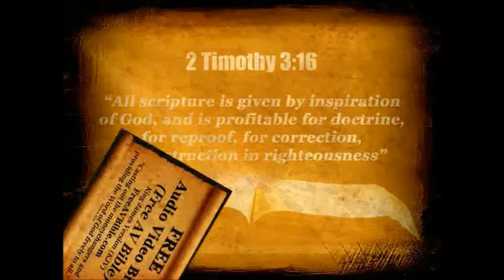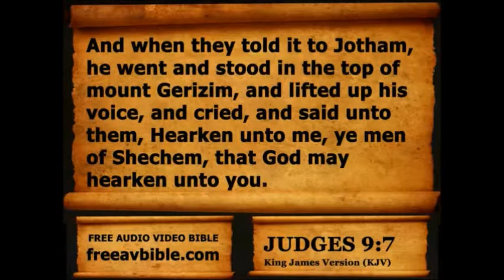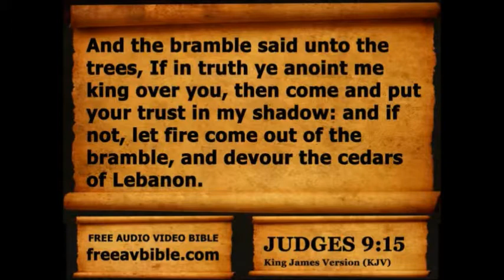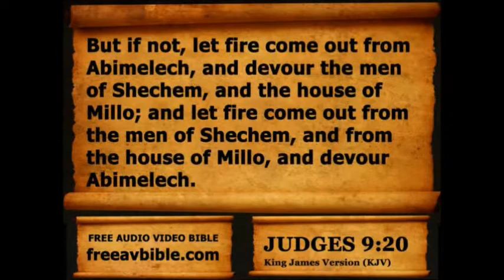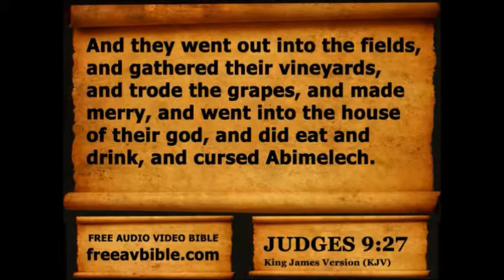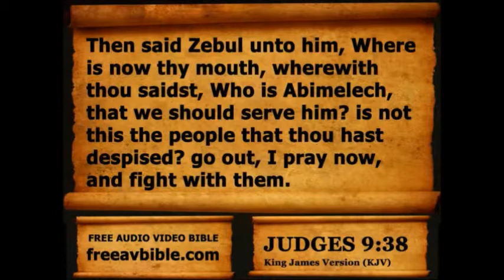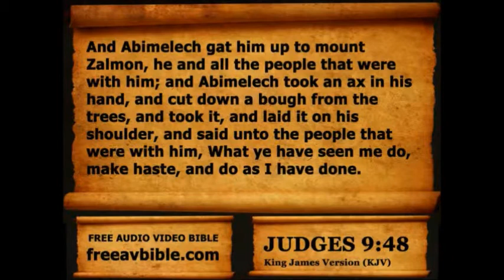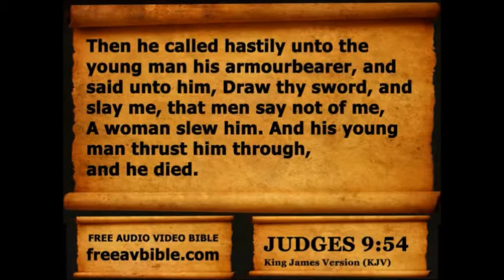Judges Chapter 9